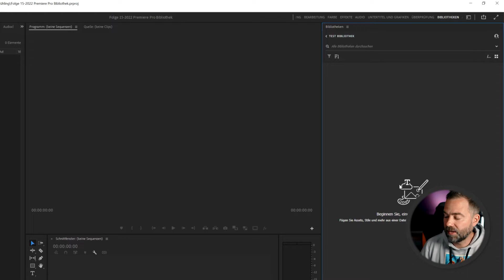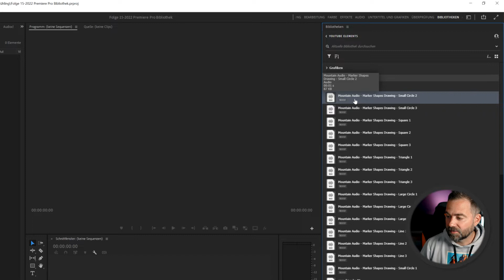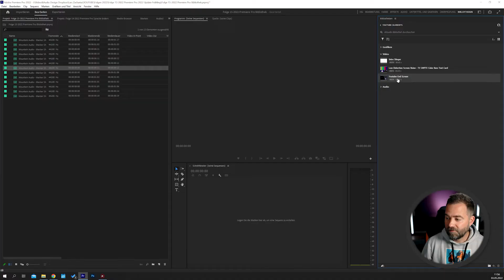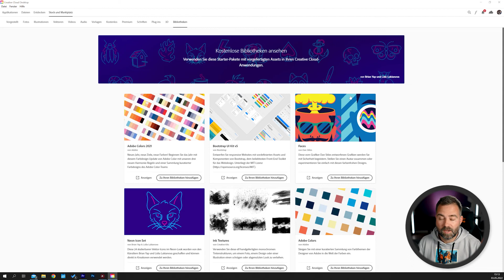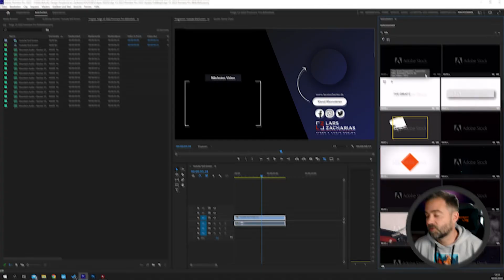Effektives und schnelles Schneiden mit Bibliotheken in Premiere Pro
Ich zeige Euch wie Ihr mit Bibliotheken (Libraries) in Premiere Pro effektiver und schneller schneiden könnt. Mit Hilfe einer Bibliothek, habt Ihr sehr schnellen Zugriff auf Daten, die Ihr ständig im Schnitt braucht.

💻 Mein Postproduktion-Equipment 💻
Monitor I
Monitor II

Kapitel:
0:00 Bibliotheken anlegen
0:52 Anwendung
2:00 Bibliotheken füllen
2:34 Welche Files funktionieren?
3:12 Externe Bibliotheken